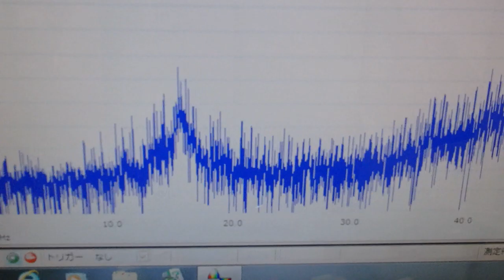‹メガヘルツ›の超音波発振制御技術 ultrasonic-labo